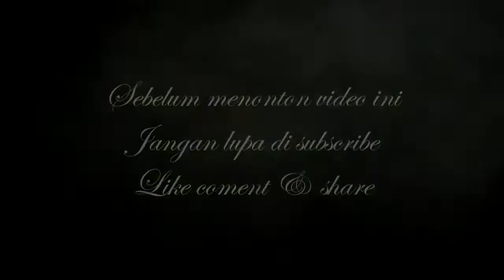Menunggu - OM. MERCY - Voc. Dheris Irama